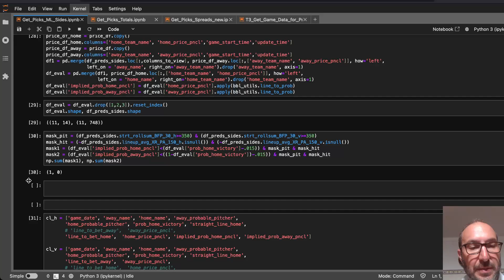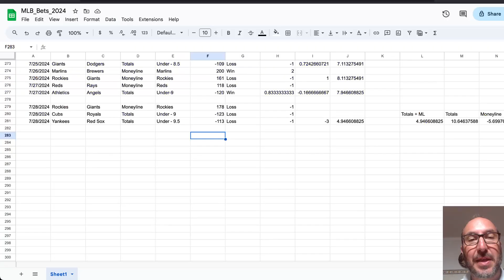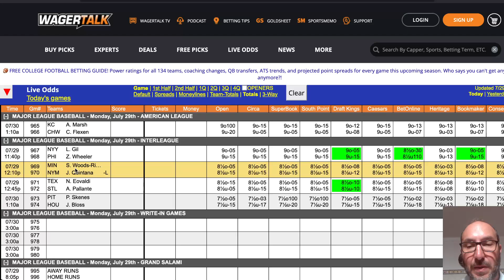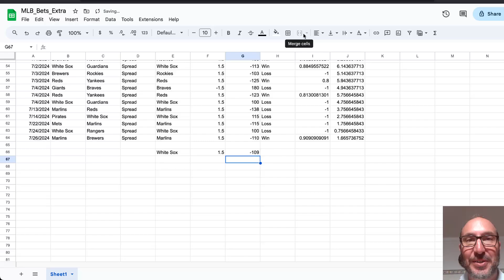Machine Learning Baseball Prediction Picks - July 29, 2024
Machine Learning based picks for Major League Baseball games for July 29, 2024.  We forecast probabilities for the winners of every major league baseball game and then compare them to the odds to see which ones have a strong enough edge to bet.